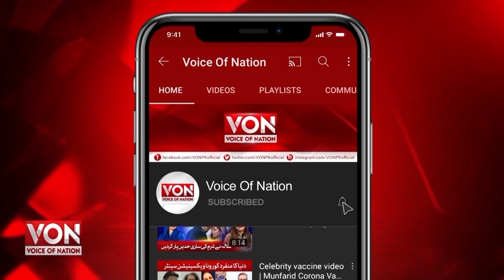DIG Maqsood Ahmed Gets Doctorate Degree From United Kingdom